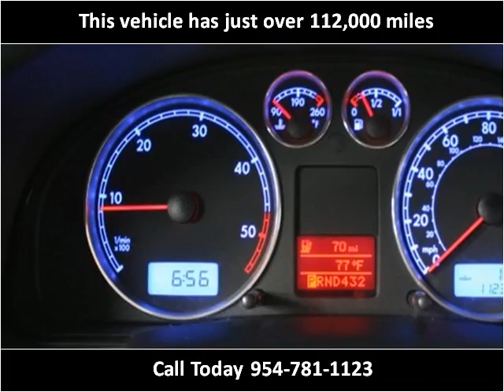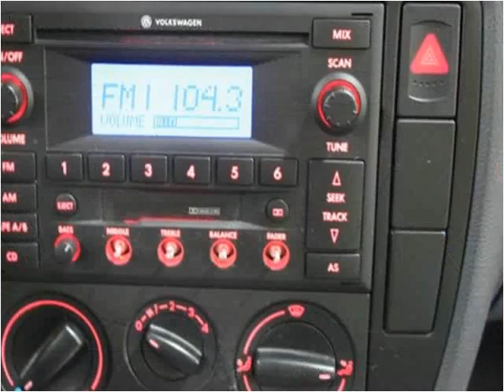2005 Volkswagen Passat available from Podium Auto Sales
This 2005 Volkswagen Passat is available from Podium Auto Sales.